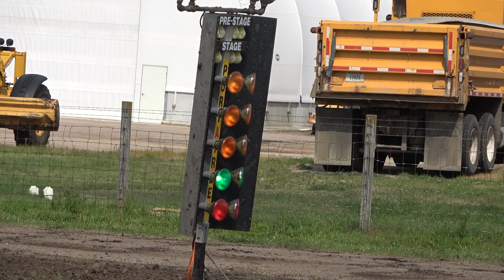Modified Class Video 8 July 20, 2019 Ord, NE